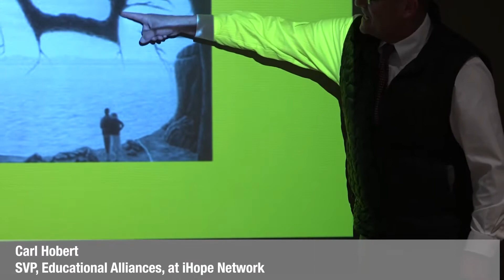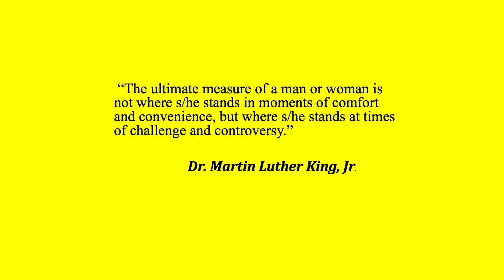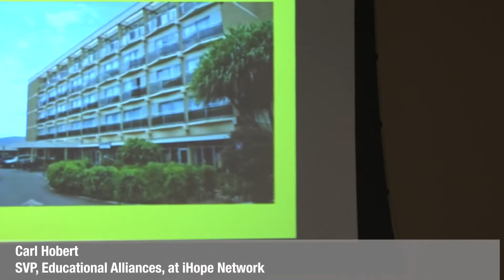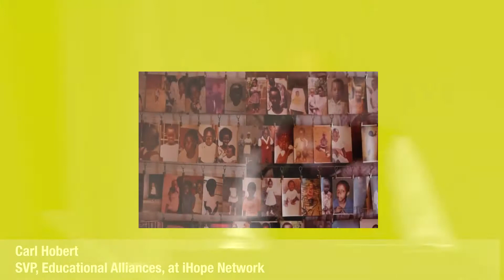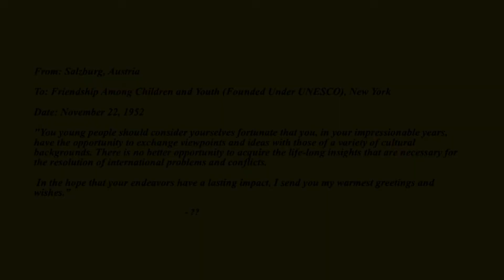Newbury Court Presents - Post Genocide Rwanda - Incredible Accomplishments and Continuing Challenges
Newbury Court Presents - Carl Hobert - Post Genocide Rwanda - Incredible Accomplishments and Continuing Challenges - November 7, 2019